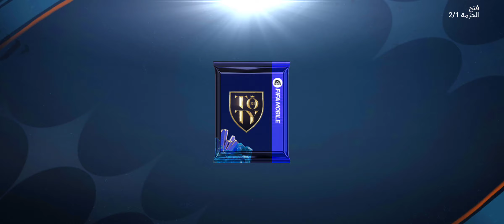تجربه افضل حارس🔥 في حدث التوتي و سعره بسيط🇨🇵💪